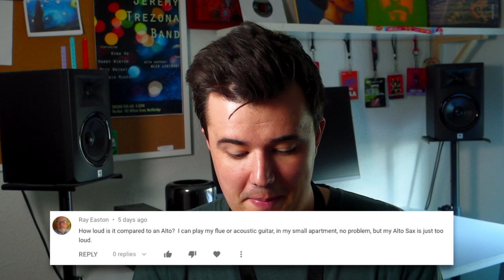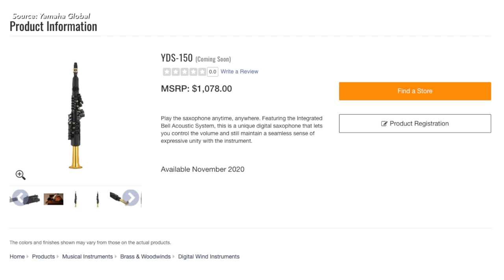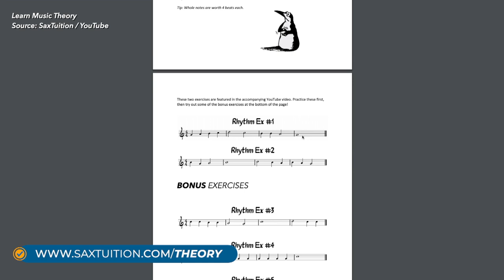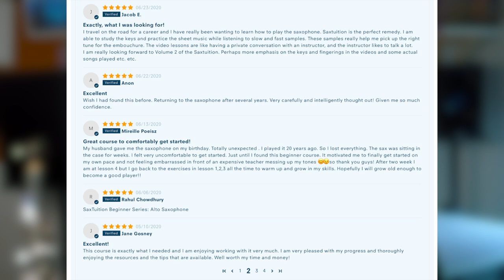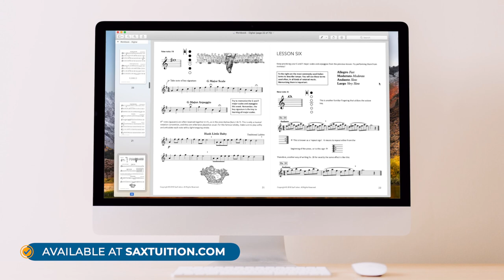Your Sax Playing Questions Answered! | Q&A with Jeremy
In this video, Jeremy answers your questions about playing the saxophone!
Get the SaxTuition Beginner Series!

Chapters
0:00 Introduction
0:50 How much air should I use?
2:44 How loud is the soprano saxophone?
5:51 Transitioning from clarinet to saxophone
8:06 Tips on finger motions
8:58 Tips for playing high and low notes
11:18 Sight reading tips
13:18 Staying motivated on saxophone
14:25 How can I have a better tone on alto sax?
15:28 Why should I learn saxophone?
17:35 What saxophone does Jerry Johnson play?
17:42 How long does it take to learn saxophone?
19:40 Can I learn sax by watching videos or do I need lessons?

Questions about anything in this video? Please leave them in the comments section below!

-- RECOMMENDED BEGINNER SAX GEAR --

ALTO SAXOPHONE

Yamaha YAS-280
Yamaha 4C Mouthpiece
Yamaha Ligature
Cleaning Kit
Vandoren Traditional Reeds
D'Addario Royal Reeds

TENOR SAXOPHONE

Yamaha YTS-280 ►► Currently unavailable on Amazon
Yamaha 4C Mouthpiece
Yamaha Ligature
Cleaning Kit
Vandoren Traditional Reeds
D'Addario Royal Reeds

SOPRANO SAXOPHONE

Yamaha 4C Mouthpiece
Yamaha Ligature
Cleaning Kit
Vandoren Traditional Reeds
D'Addario Royal Reeds

NICE-TO-HAVES (ALL SAXES)

KORG TM-60 Metronome and Tuner
Neotech Neck Strap
Cebulla Neck Strap
Jazzlab Saxholder Pro
RICO Reed Gard IV (Alto / Soprano)
RICO Reed Gard IV (Tenor / Bari)
Hercules Sax Stand (All Saxes)
Amazon Basics Music Stand